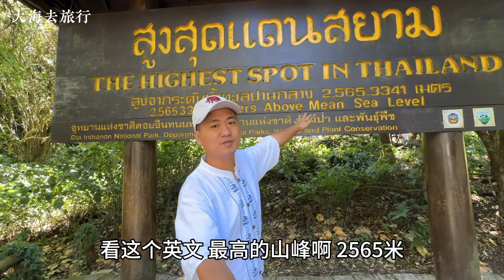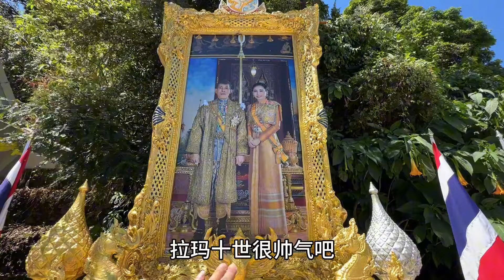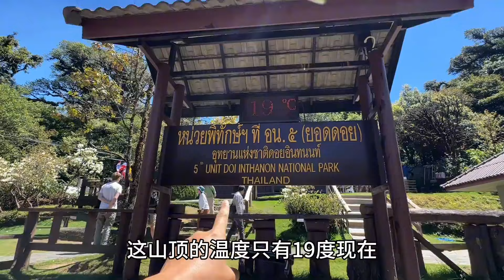登上清迈之巅——茵他侬山，300元看看泰国国王皇后的塔，感觉如何呢？【大海去旅行】